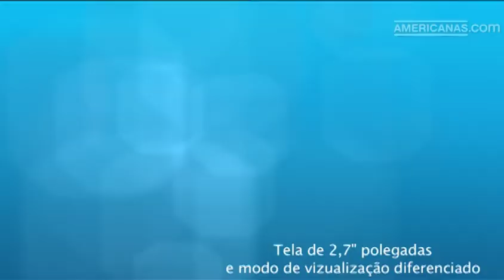Americanas.com l Câmera Digital FE-4030 Branca - Olympus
A câmera digital FE-4030 possui zoom óptico de 4x grande-angular, autorrastreamento de foco, modo automático inteligente e filtros mágicos. Estas são apenas algumas das características que tornam a utilização da FE-4030 simples e divertida. Seu design slim permite que você a leve para qualquer lugar.
Com 14 milhões de pixels no CCD de alta resolução criam uma imagem de alta qualidade. Crie impressões do tamanho de pôster sem perder um único detalhe.